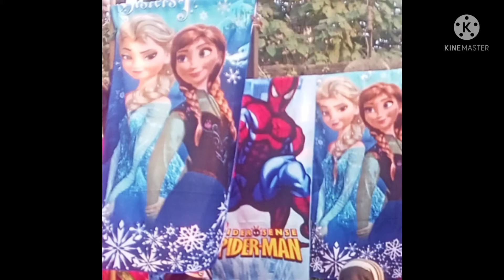EK JHALAK SCHOOL KA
parents teacher meeting
afifa's world